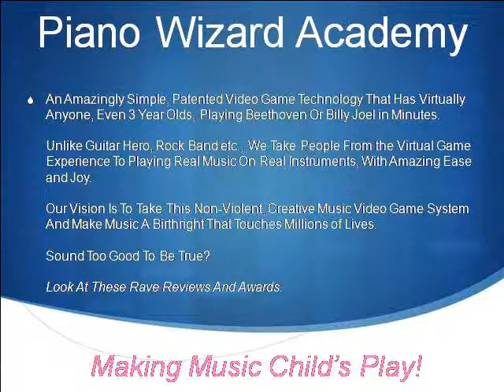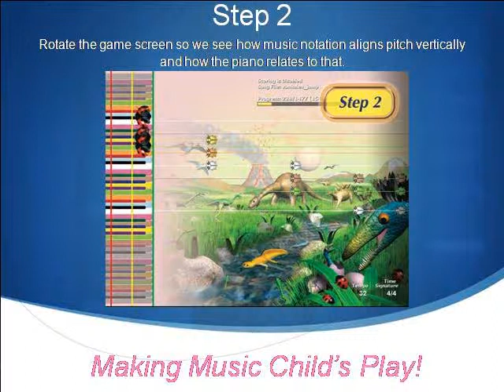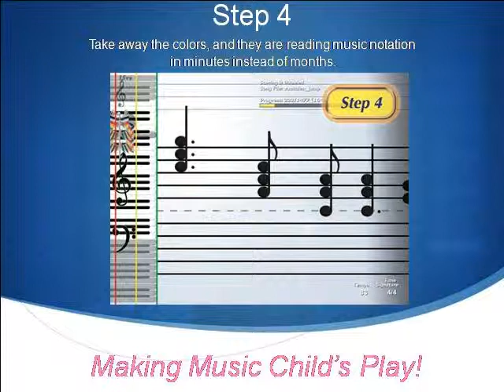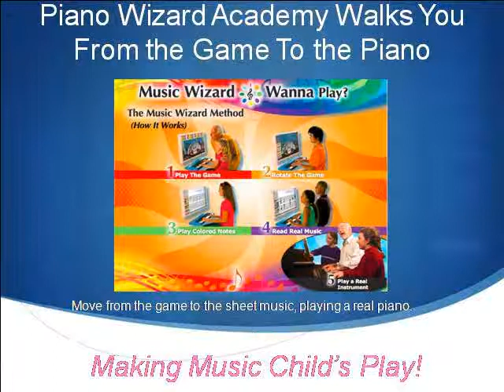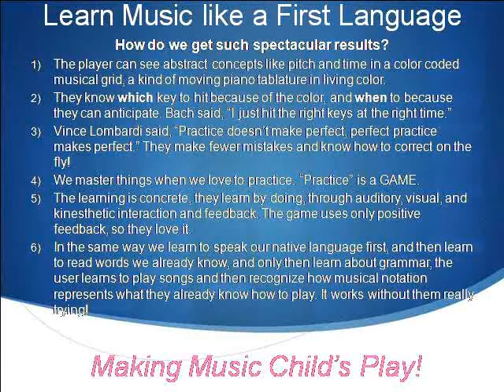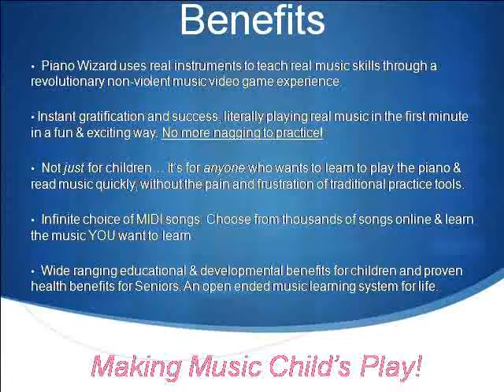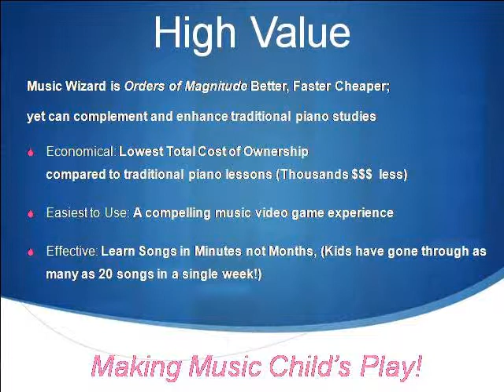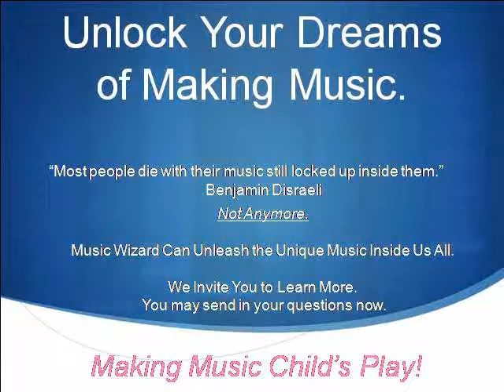Piano Wizard Academy Webinar Replay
Music Wizard Group founder and creator Chris Salter discusses the Piano Wizard Academy method.  The fastest and most fun way to learn how to play piano.

Piano Wizard Academy  - We make music child's play